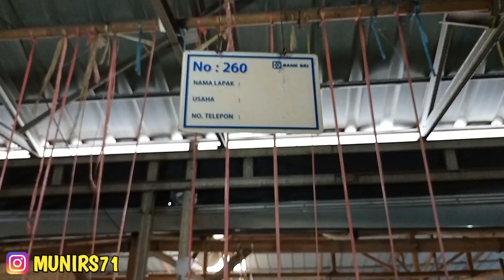HARGANYA MULAI 50 000 PERKANTONG || ISINYA BANYAK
Lapak ikan hias Parung Bogor
Buka setiap Senin Kamis Sabtu  jam 9 pagi sampe jam 5 sore.

Lapak 82 bang Dedy
Lapak 260 bang Efendi

Istagram : munirs71
Tiktok hobimunir